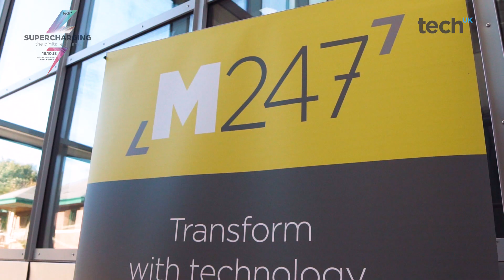techUK - Supercharging The Digital Ecnonmy 2018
Video by Rich Tea Films